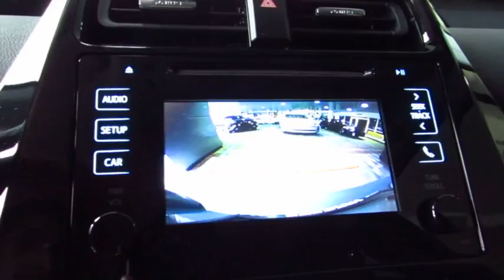2017 Toyota Prius Live Video! Tampa, Wesley Chapel, Brandon, New Port Richey, FL Live 174521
Stadium Toyota
5088 N. Dale Mabry Highway

The ultimate blend of efficiency and practicality, it just doesn't get any better than our 2017 Toyota Prius Two Eco that we proudly present in Sea Glass Pearl! Our 1.8 Liter 4 Cylinder paired with an electric motor executes perfectly with our seamless CVT to score near 58mpg in the city while providing a quiet, enjoyable driving experience with confident handling.     Take a look at our photos and you'll see the aerodynamic stance of our Prius Two Eco slips through the air with ease and is accented by ultra-low rolling resistance tires, and LED headlights. Once inside the comfortable cabin, notice impressive cargo capacity, intuitive design and multiple displays that help you to monitor your car's remarkable efficiency. With our Entune Audio touchscreen and integrated back-up camera, you have easy access to a great sound system with AM/FM radio, CD player, USB port, Bluetooth phone/audio, and voice recognition with Siri Eyes Free. You'll also appreciate the Smart-Flow climate control system, illuminated key-less entry, push button start, and a 60/40-split folding rear seat.    A Top Safety Pick, our Prius includes the Star Safety System and Toyota Safety Sense which is a combination of advanced safety features to give you ultimate peace of mind. Our Prius is an intelligent choice that will keep you smiling for years to come so get behind the wheel and reward yourself.